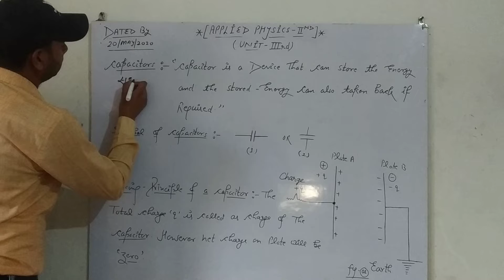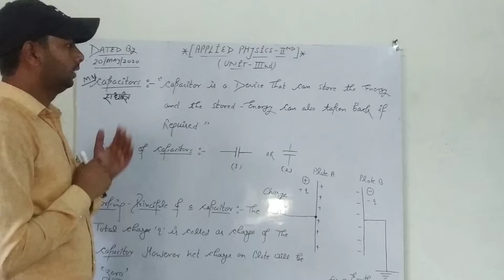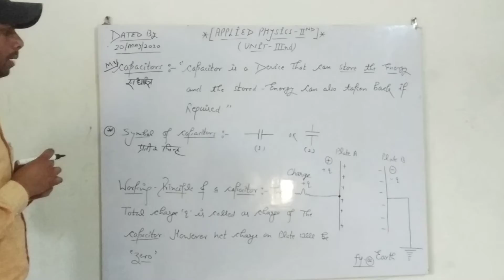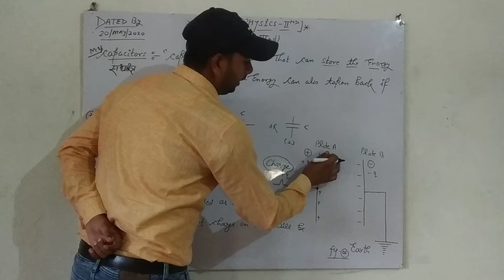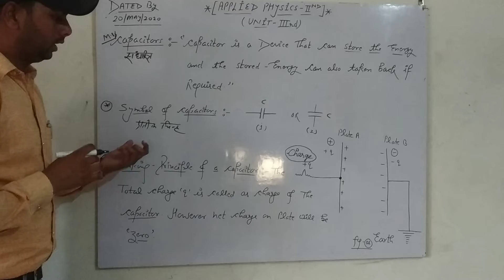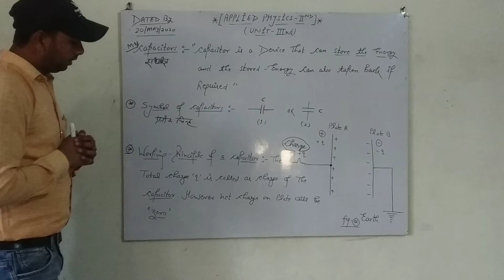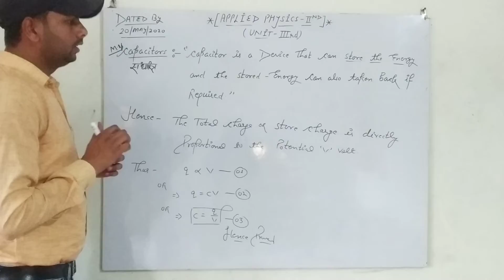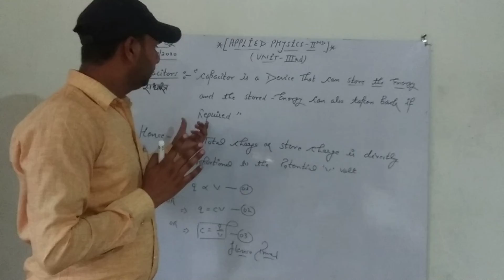Capacitor its symbol and working principal represent by jitender sehgal